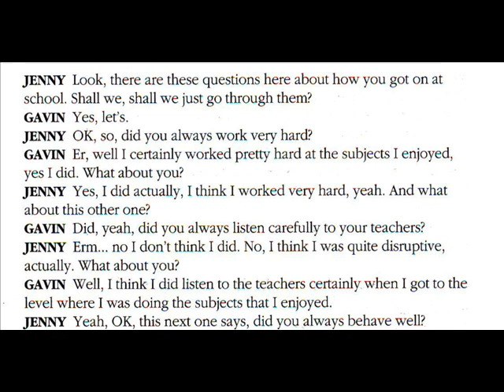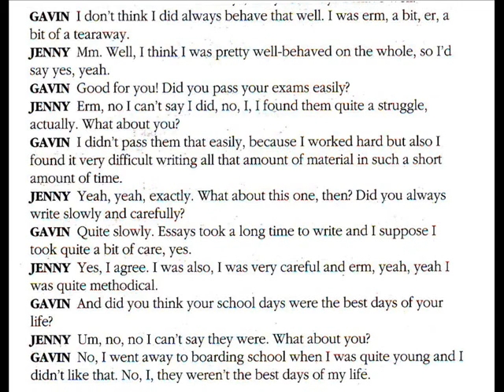ADVERBS - QUESTIONS ABOUT SCHOOL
Listen to Gavin and Jenny, who are English, answering the questions.